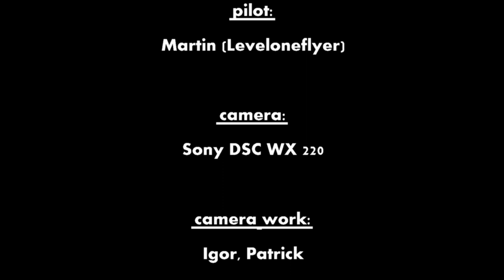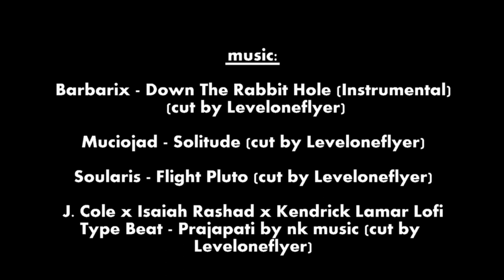stunt kite combos including the tricks Reverse Turtle, Reverse Fade, Fadecopter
Now, after I have shown single „Fadecopter“ „Reverse Fade“ and „Reverse Turtle“, and to finish my little series, I want to show a combo video including those tricks (partly combined all three at once). If you are interested in descriptions / names of those combos (like I would describe), you will find those below.
I already have shown a few (more) Combos including those tricks in my Pumbaa XSLW, my Gemini and my Funtastik FR videos. So if you are interested, just check them out. ;)
Have fun watching my video and trying those tricks and combos out! :)

- 0:11 - 0:22 Frontflip to Reverse Fade to half Reverse Fadecopter to Fade to Lateral Roll
- 0:30 - 1:07 Frontflip to Reverse Fade to Yo-Yo to Reverse Fade to Yo-Yo to Backflip to Turtle to Reverse Fade to half Reverse Fadecopter to Fade to Laterall Roll to Flip Flop
- 1:08 - 1:26 Yo-Yo to Reverse Fade to Copter to Yo-Yo to Backflip to Lazy Susan
- 1:31 - 2:17 Fade to one and a half Fadecopter to Copter to Yo-Yo to Reverse Fade to Yo-Yo to Reverse Fade to Copter to Fade to half Fadecopter to Reverse Fade
- 2:20 - 2:33 Helicopter to Fade to one and a half Fadecopter to Reverse Fade to Copter
- 2:35 - 2:48 Helicopter to Fade to one and a half Fadecopter to Reverse Fade to Copter to Flip Flop
- 2:52 - 3:33 Reverse Fade to Yo-Yo to Reverse Fade to Yo-Yo to Backflip to Turtle to Reverse Fade to Yo-Yo to Reverse Fade to Copter to Backflip to Turtle

- 3:46 - 3:59 Reverse Backflip to Slow Motion Insane left to Turtle to Slow Motion Insane right
- 4:06 - 4:20 Backflip to Turtle to Slow Motion Insane right to Reverse Turtle to Fade to Lateral Roll
- 4:23 - 4:40 Axel to Fade to Reverse Turtle to Fade to Reverse Turtle to Fade to Lateral Roll to Flip Flop
- 4:44 - 4:56 Backflip to Turtle to Insane left to Turtle to Insane right to Reverse Turtle to Fade to Flatspin
- 5:03 - 5:34 Reverse Backflip to Reverse Turtle to Slow Motion Insane left to Turtle to Yo-Yo to Reverse Backflip to Reverse Turtle to Fade to half Fadecopter to Reverse Fade
- 5:45 - 6:00 Reverse Backflip to Reverse Turtle to 2 Pop Yo-Yo to Reverse Turtle to Fade to Lateral Roll
- 6:07 - 6:28 Reverse Backflip to Reverse Turtle to Slow Motion Insane right to Turtle to Multilazy-Cynique
- 6:31 - 6:56 Reverse Backflip to Insane right to Insane left to Reverse Turtle to Fade to half Fadecopter Cascade
- 7:04 - 7:31 half Fadecopter Cascade

- 7:48 - 8:02 Fade to Flare to Yofade to Fadecopter
- 8:05 - 8:15 Yofade to half Fadecopter to Reverse Fade
- 8:18 - 8:30 Fade to Flare to Yofade to Fadecopter to Lateral Roll
- 8:32 - 8:41 Fade to Flare to Yofade to half Fadecopter to Copter

- 9:10 - 9:22 triple Fadecopter
- 9:38 - 9:49 Fade to half Fadecopter to Reverse Fade to Reverse Fadecopter to Reverse Fade to half Reverse Fadecopter to Fade (flown as Cascade)
- 9:57 - 10:26 Backflip to Turtle to Insane right to Reverse Turtle to Fade to half Fadecopter to Reverse Fade to Turtle to Lifter to Lazy Susan right to Lazy Susan left
- 10:31 - 10:40 Fade to Reverse Turtle to Slow Motion Insane right to Multilazy
- 10:44 - 10:51 Fade to Reverse Turtle to Insane right to Lazy Susan
- 10:57 - 11:18 Fade to Reverse Turtle to Fade to Reverse Turtle to Fade
- 11:18 - 11:35 Jacobs Ladder (by half Fadecopter)
- 11:41 - 12:03 Jacobs Ladder (by half Fadecopter)
- 12:03 - 12:11 Jacobs Ladder (by Lateral Roll) (classical Jacobs Ladder)
- 12:13 - 12:28 Fadecopter Cascade

kites:
Vital S UL by Lumokites
Vektor by Alphakites
Supernova UL by Bensonkites
Funtastik FR by Flykites
Invictus by Davide Equizzi
Pumbaa XSLW by PAW-Kites

J. Cole x Isaiah Rashad x Kendrick Lamar Lofi Type Beat - Prajapati by nk music